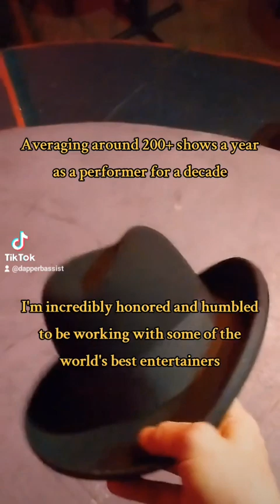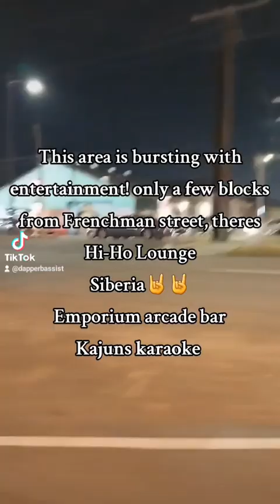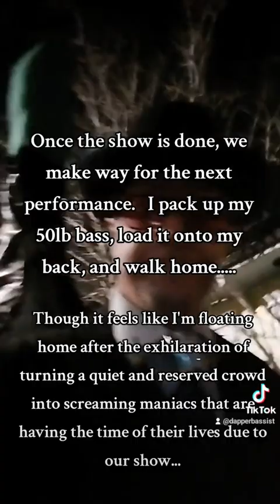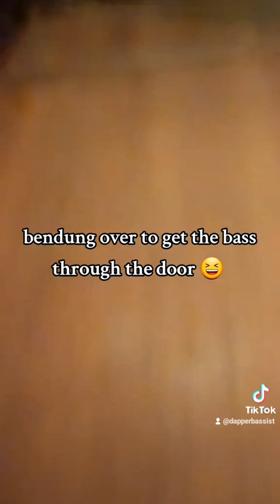New Orleans Bassist returns to performing after major Kienbocks Surgery - tenoarthroplasty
Every Friday for the last 9 years, Bayou Blues Burlesque at the Allways Lounge and Cabaret. Matthew Dethrow has always loved whst he does, but a recent battle with a rare bone disease made him appreciate it even more